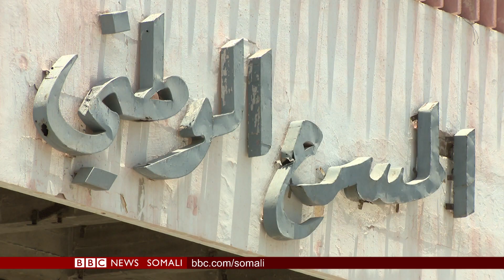FAADUMO NAKRUMA OO KA HADLEYSA XUSUUSTEEDII GOLAHA MUURTIDA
Iyada oo maanta ay tahay maalinta caalamiga ee masraxa ayaa telefishinka BBC Somali wuxuu warbixintan ka diyaariyay xaaladda Golihii Murtida iyo Madadaalada ee Soomaaliya.